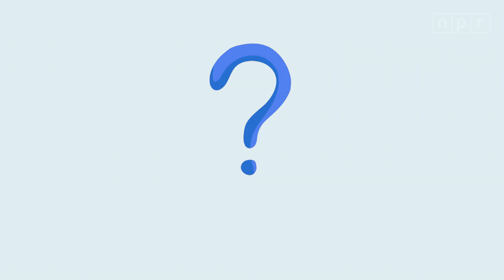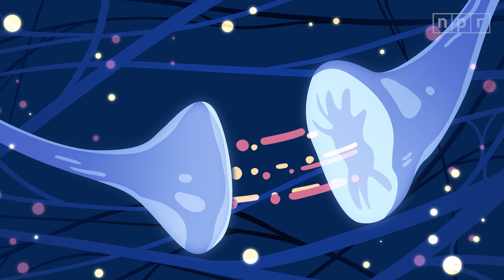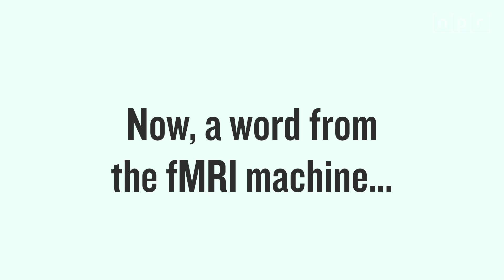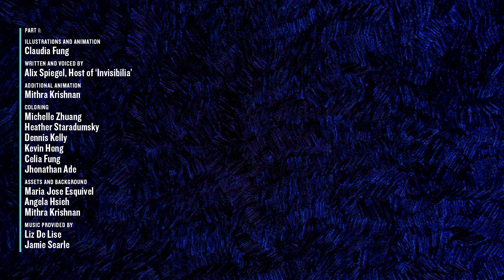This Is Your Brain On Friendship | Invisibilia | NPR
Meet the machine who knows you better than you know yourself. It sees into your brain by swallowing you whole. On a special animated episode of Invisibilia, how an MRI can read your mind, and what the machine might say about you, if it could talk...